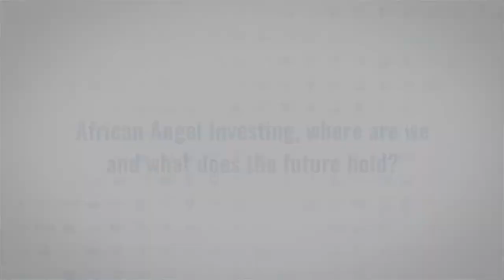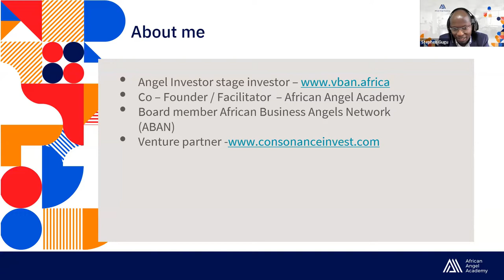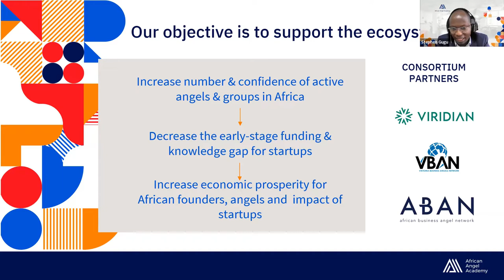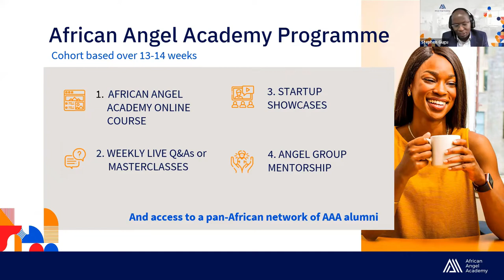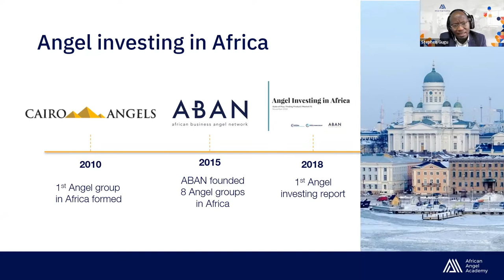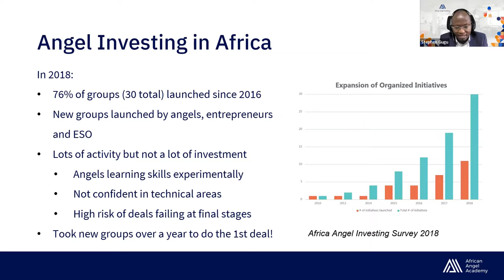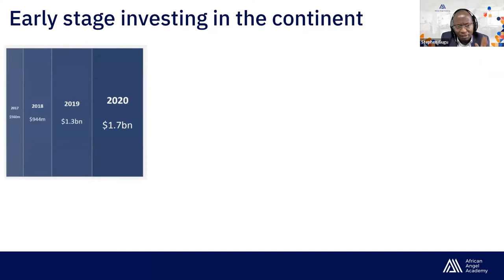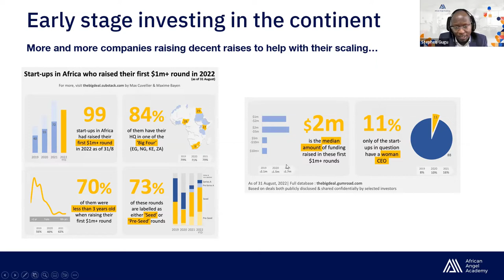African Angel Investing, where are we and what does the future hold?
This panel, hosted by the African Angel Academy, will look at the individuals and groups who are committing their capital and expertise to growing African early-stage startups. We will discuss the culture and progression of angel investing on the continent over the past few years, and the typical profile of individuals entering the space. It will also discuss the impact that angel investing is having in promoting entrepreneurial success on the continent, and the challenges faced by angels and networks in certain regions, in comparison to developed markets.